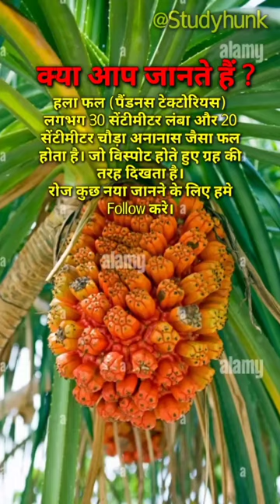विस्फोट होते ग्रह जैसा फल......।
amir versis garib

amit bhadana

andi mandi shandi

anesthesia kya hota hai

angur ugane ka tarika

animal kingdom examples tricks

anjali arora hot status

ankha vich surma kala

ankit awasthi

anushree birthday celebration in saregama...

anvattuoitho2

arambha prachand songabhi jinda hu to ji lene do

acche acche like

ahaan panday

ahmedabad to goa train

airtel ringtone dj

aj ki new news

ajanta

ajeeb dastan full movie in hindi

akanksha dubey

alex and rus

alexandra daddario nude5 minute crafts

aar ya paar full movie south hindi

aar ya paar movie

bade achhe lagte hain season 2 full episod...

dolphin

horror game

5 minute crafts food

baba harbhajan singh

bhoot

cricket shorts

dolphin reels

gt5

hacksjustin bieber

lord puneet

multi 2 challenge

reels video

rohit zinjurke

shoe polish

short video

shorts

smoking ke nuksan

songs

south movie

tik toktiktok

خلودة

123 go

123 go food

27 march gum hai kisi ke pyar meir

5 grah ek sath 28 march live

5 planets march 28 live

5mi minute crafts food

84 crpf parade

a mallepuvvu which which ward

aadya video
army status

army training short video

army video

art

ashneer grover shark tank angry

atul baji

aurangabad news

avengers

ax7 vs ax7 luxury

baba harbhajan singh kahani

baba harbhajan singh ki kahani

babu bhaiya youtubebabua cm hoihe ho ke lalana

baby laughing

baby smile funny

bad bunny

badi wali cow

bageshwar dham today

bahubali 2 full movie In hindi 1

baldi game

bandargah

bano ki saheli

barishon mein darshan ravalbat

bayan tariq masood sahab

bebek

bhangra dance

bhikari movie status

bhojpuri gana new dj song

bhola

bhoot bhoot

bidi comedy

big mouth korean dramabigg boss 13 full episode

bikini wax kaise karte hain

billu barber full movie

biolage shampoo review

bitcoin billionaire

bitcoin future trading

biệt đội tấm cám

blood relation questions with answers

bmw

bodybuilder

bongo bazar fire

bowling kaise karen

boys attitude girls reactionbts video

budh aur badrinath

buffalo

burung merpati rampok

cake decorating

calm down

campus diaries season 2

car gear shifting techniques

carryminati carryminati

cartoon

centrum multivitamin review

chappal challenge

chat gpt fails upsc
chhotu aarti ki video

chhotu dada gana

chidiya khana

china makeup

chini mein perfume lagave

chole kulche

choo-choo-charles

chori mera kaam

chote boy dance video

chrysalis silkworm

cid

come diventare un calciatore professionistacomedy mani meraj ka

comedy tik tok short video

continental gt 650 seat height

countries

COW

cricket

cricket information

crime patrol jharkhand

cutting hair

cuttputlli akshay kumar last scene

daily use words in englishdaiva movie

dance class

danish jahan ke song

deewane hum nahi hote shorts

deewani mastani

dekho na yeh kismat ki majburi song

delhi judiciary result 2023

dhagani abhal marathi song

dhire dhire chupke se intezar tera

dhoke baj hau timi nepali song

dhokebaaz hau timidhol

dhoni match

dil ki sar zameen pe tera sajda me karu so...

dm hoihe cm hoihe

doli leke aaye hain to dulhan leke jayenge

dolphin full movie

dolphin ka dance

dolphin ki film

dolphin movie in hindi

double xl song

dubai life for indiansdubai princess sheikha mahra

dungarpur railway station

duniya ka sabse bada dam

duniya ka sabse bada rider

duniya se bada cake

durlabh kashyap

erwin speech dub

extraction 2

fact reels

farhan saeed

farq drama
film
fish rani
girl drawing
girls attitude videogoldmines telefilms 2023 new movies hindi
gudi padwa status
gulab jamun
gum hai kisi ke pyar mein today episode
gun kaise banti hai
gym girl status
gyno
hamra bujhata babua gm hoihe
hamro sawar rang man nahi bhave

hanuman chalisa

hanuman ji attitude status

hanuman scene
hanuman statushanuman status full screen